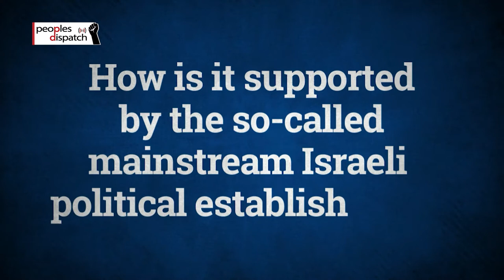Palestine in 2021: The Ibrahimi mosque and Al-Aqsa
Palestine in 2021 saw a series of brutal offensives by Israel, including the bombing of Gaza in May. Over the past few years, places of worship in the occupied territories have become a key site for Israel to attempt to change the facts on the ground. Rania Khalek of BreakThrough News analyses two such sites: the Ibrahimi mosque in Hebron and the Al-Aqsa mosque in Jerusalem and talks about the Israeli agenda at these sites.